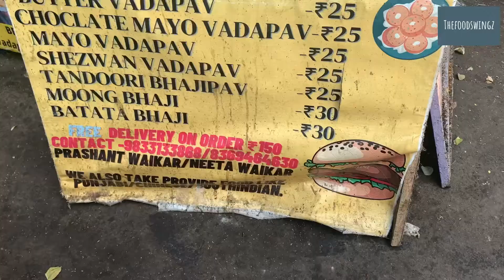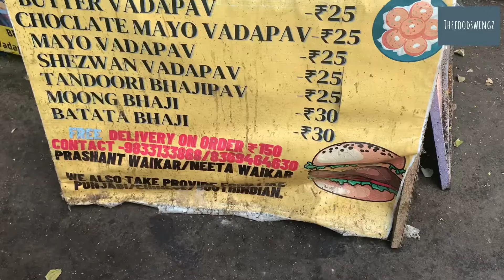CHEESE BURST Vadapav | PERI PERI Vadapav | LATAZ VADAPAV | Mumbai Street Food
This stall is run by a Graduated women who started this business after her husband lost his job. She started selling it for just Rs 5 and today she is successfully running this with the help and support of her family. They serve varities of vadapav and they taste amazing.

LOCATION : Kanoji Angre Road, Sai Wadi, Andheri East, Mumbai.